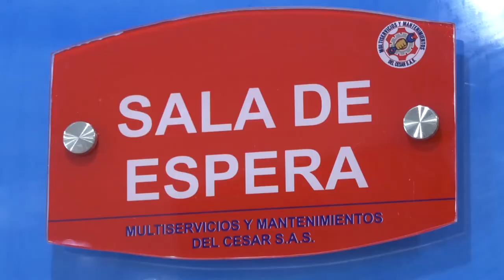CONDUCTORES DE TRACTOCAMIONES VANDALIZAN CÁMARAS DE FOTODETECCIÓN EN SAN ALBERTO